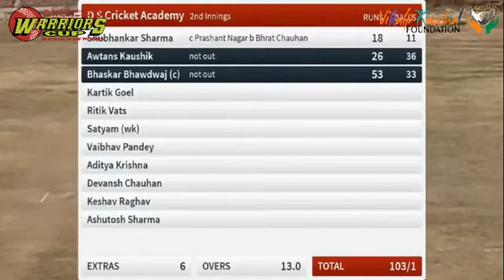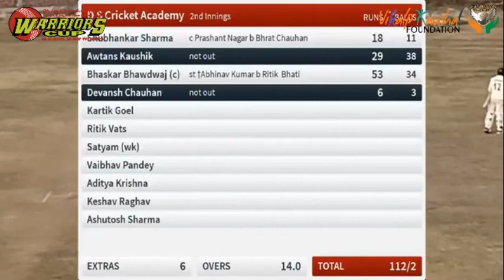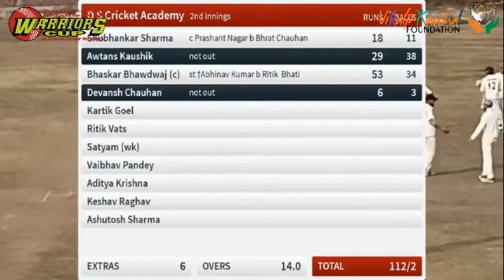Warriors Cup Match 7 Masters Cricket Academy MCA vs D S Cricket Academy 04 Feb 21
WARRIORS CUP 2021
(Under 19 Boys Cricket Tournament)
at City Hawks Sports Complex, Knowledge Park III, Greater Noida
by City Hawks Sports Foundation & Vikalp Kaushal Foundation
Match Number 7
D S Cricket Academy vs Masters Cricket Academy
Toss: D S Cricket Academy - Elected to Field First

Masters Cricket Academy Innings
111 All Out in 28.3 Overs
Akshay Kumar 35 Runs in 42 Balls with 3 fours and 0 six
Vishal Chechi 20 Runs in 24 Balls with 4 fours and 0 six
Ashutosh Sharma 3.3 Overs, 0 Maiden, 4 for 13
Keshav Raghav 6 Overs, 1 Maiden, 2 for 10
Ritik Vats 5 Overs, 0 Maiden, 2 for 18

D S Cricket Academy Innings
112 for 2 in 14 Overs
Bhaskar Bhardwaj 53 Runs in 34 Balls with 10 four and 1 six
Awtansh Kaushik 29 Runs Not Out in 38 Balls with 4 fours and 0 six
Ritik Bhati 4 Overs, 0 Maiden, 1 for 25
Bharat Chauhan 3 Overs, 0 Maiden, 1 for 41

Umpires: Pratap Rawat & Dushyant Walia
Scorers: Saurav Chaudhary & Shariq Usmani

Player of the Match: Ashutosh Sharma
Fighter of the Match: Akshay Kumar

Chief Guest: Mr. V K Singh DGM ONGC

Organising Committee Members: Mr. Syed Mutahir Zaidi, Mrs Kalpana Raghunathan, Mrs Jyotsana Hasija and Mr. Sanjay Kumar